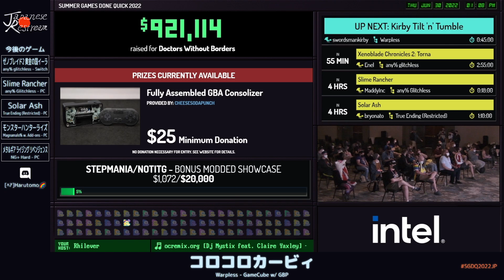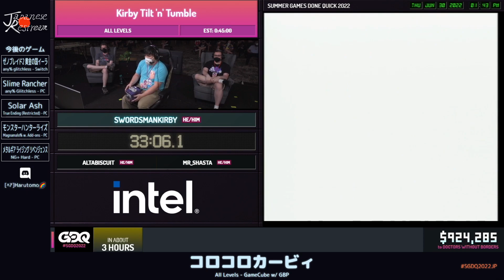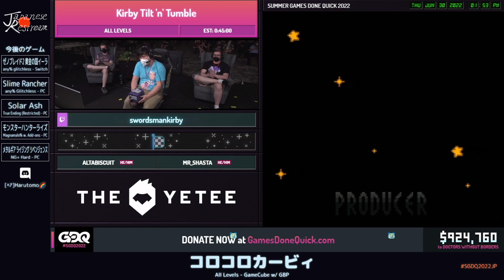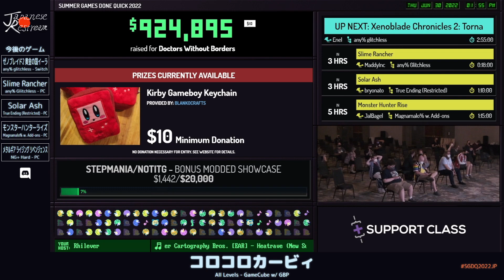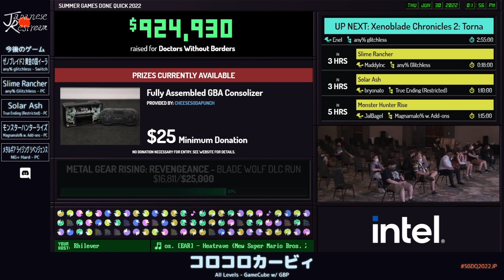コロコロカービィ | SGDQ2022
カテゴリ：Warpless

プレイヤー：swordsmankirby

解説：Harutomo